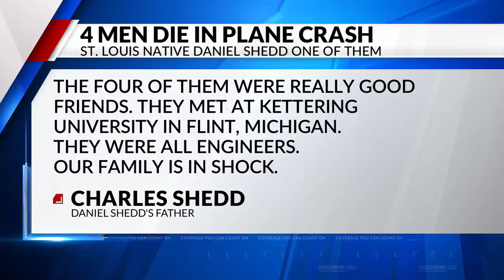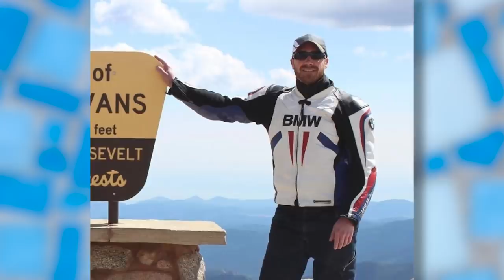Chesterfield native among 4 killed in small plane crash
A Chesterfield native and Parkway Central graduate was one of four men killed in a plane crash Sunday in Macoupin County, Illinois.